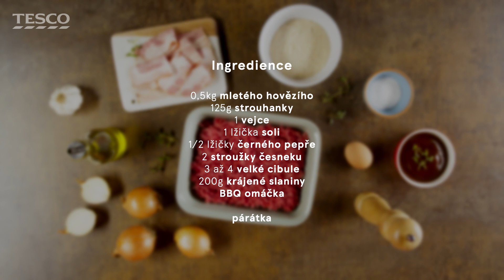Tesco Recepty | Cibulovoslaninové koule plněné mletým masem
Překvapte své hosty „bombami“ z mletého masa zabaleného ve slanině.